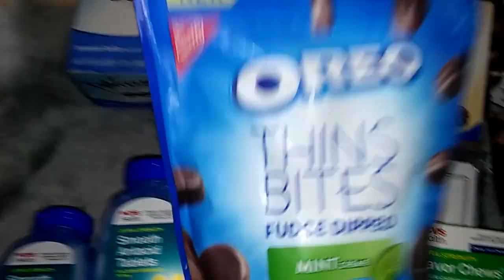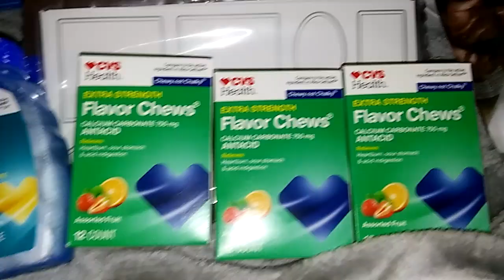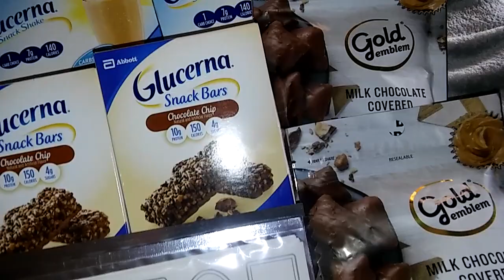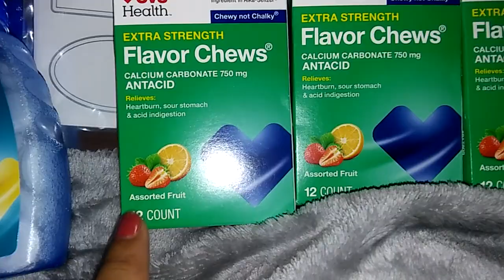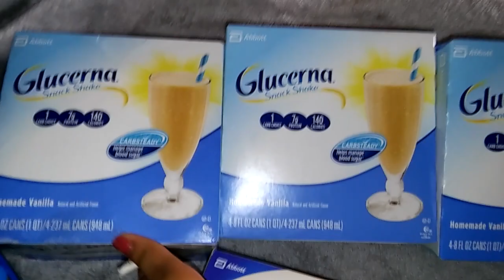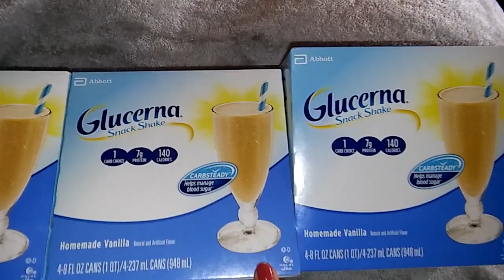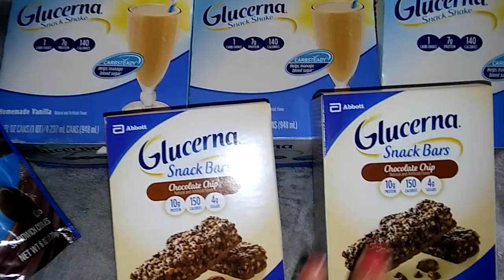Chocolates Gratis y Mas Liquidaciones 😄😄😄5-9-19 CVS